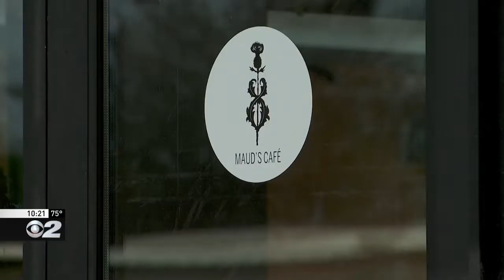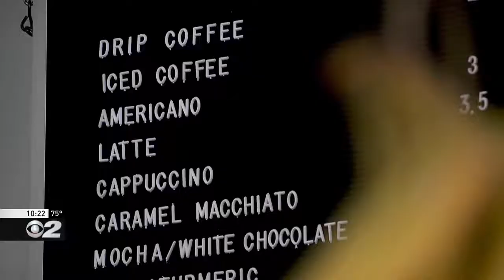Maud's Cafe - Pay it Forward | Mountain America Credit Union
It can be hard for homeless teens to find jobs. Maud's Cafe is helping provide teens with training and the help they need to find a job and get back on their feet. The program teaches teens about skills, working, mentorship, and finding your path.

Mountain America paid it forward with a small donation to help the cafe.

If you would like to nominate a Pay it Forward recipient, please